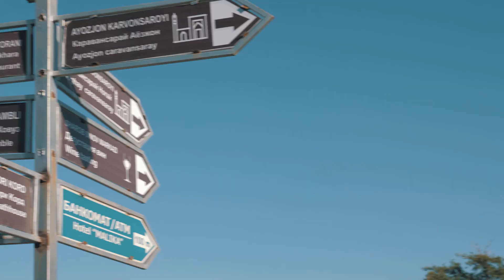Welcome To Bukhara ❤️